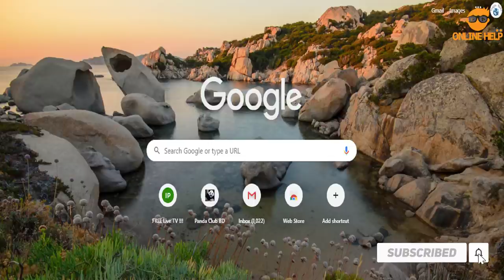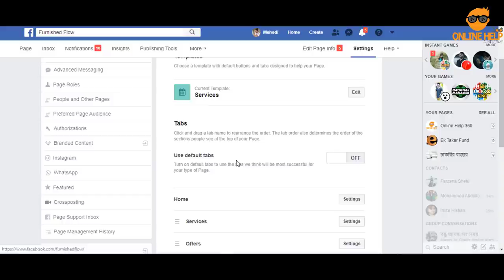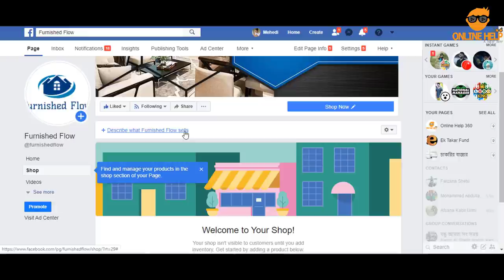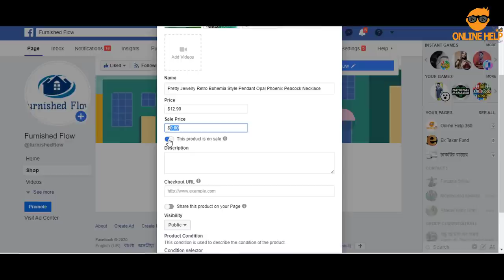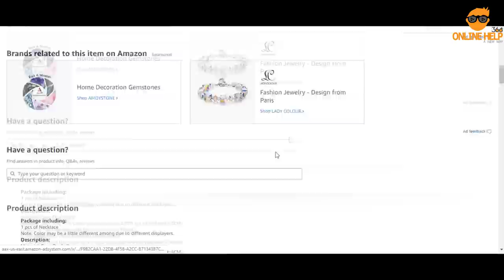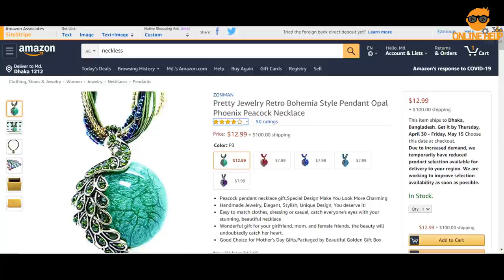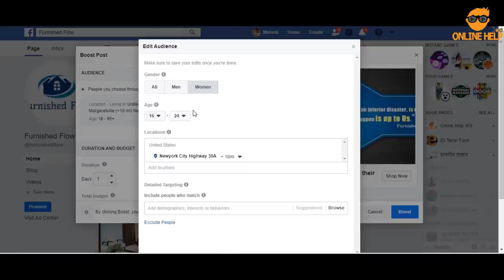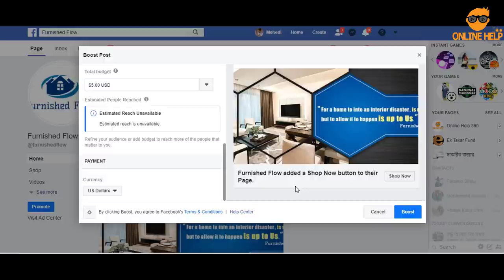ফেসবুক পেজ থেকে ইনকাম | নতুনদের জন্য | How to Successfully Promote Amazon Products | 2020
এই ভিডিওটা তৈরি করা হয়েছে একজন এক্সপার্টের ফর্মুলা অনুসারে । সেজন্য বলা যায়, আপনি যদি আমাজনের যেকোনো পন্য এভাবে ফেসবুকে প্রোমট করেন তাহলে সফলতা পাওয়ার সম্ভাবনা বহুগুণ বৃদ্ধি পাবে । ফেসবুকে লিঙ্ক শেয়ার করলেই কাজ হবে না । একটা সুন্দর নিয়ম রয়েছে । সেটা জানতে ভিডিওটা দেখে নিন । ধন্যবাদ ।